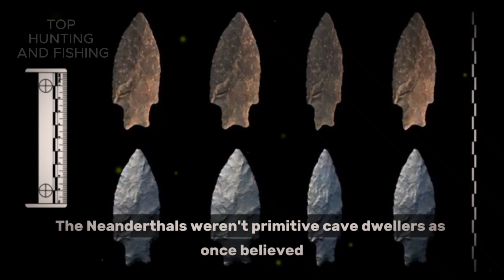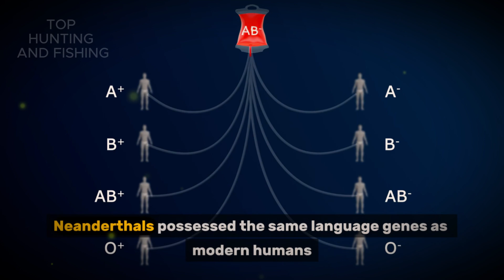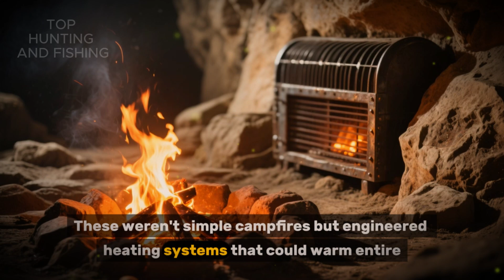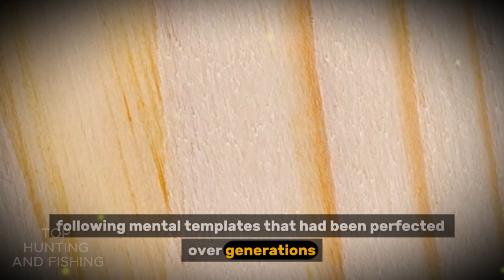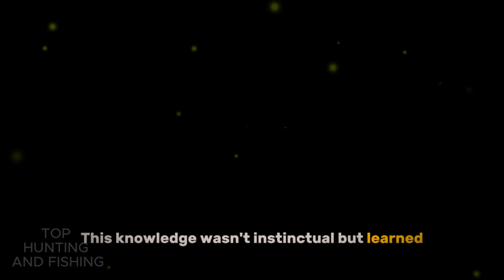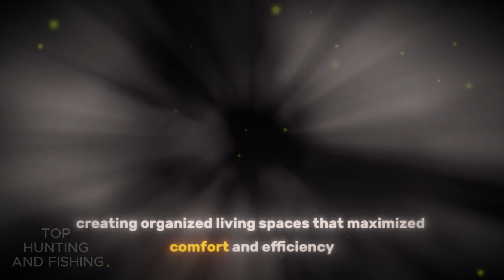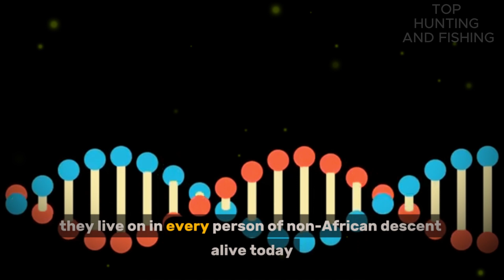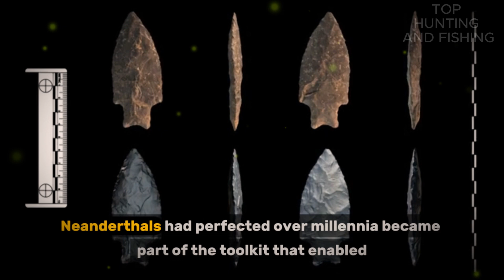Life 100,000 Years Ago – The World of Homo Neanderthalensis Humans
Journey back 100,000 years to discover the fascinating world of Neanderthals - our closest evolutionary cousins who survived ice ages, hunted mammoths, and developed sophisticated societies in prehistoric Europe. This documentary explores their remarkable adaptations, complex social structures, and the genetic legacy they left in modern humans. From their mastery of fire and stone tools to their capacity for art and compassion, Neanderthals were far more advanced than we ever imagined. Discover how these ancient humans shaped our evolution and what their story teaches us about resilience, adaptation, and what it truly means to be human.